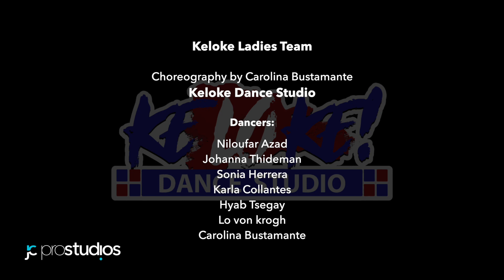Keloke Ladies Team - Choreography by Carolina Bustamante